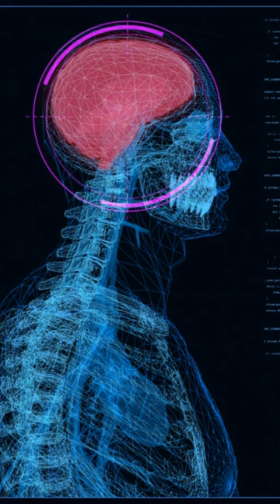What is aphasia?